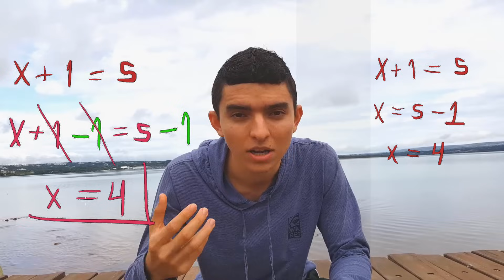COMO APRENDER MATEMÁTICA MUITO MAIS RÁPIDO